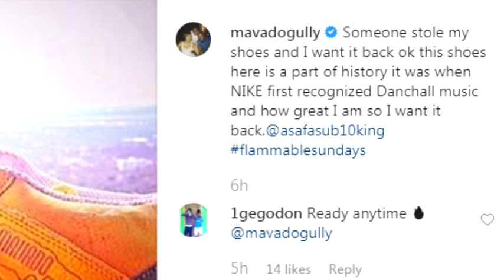(Breaking News) Mavado Got R0BBED Of His Custom Made Sneakers 2019